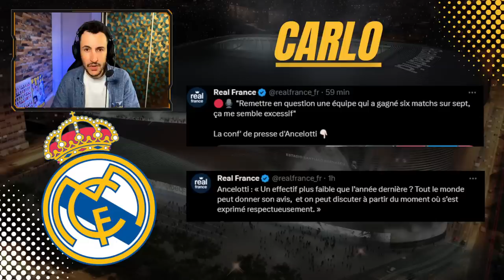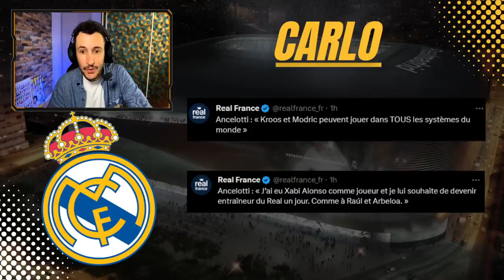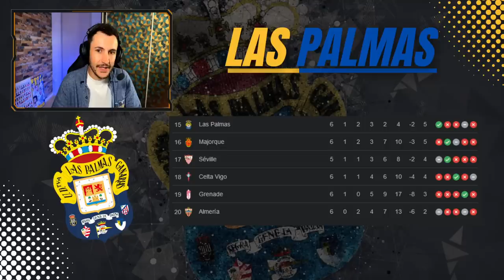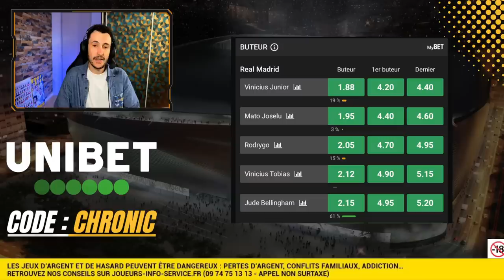🔥VINICIUS ENFIN DE RETOUR ! ARDA GULER ENCORE BLESSÉ !!! (Real Madrid - Las Palmas)